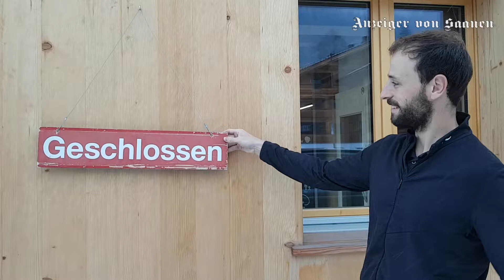Noch rollt die Kugel nicht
Die Eröffnung der STATION in Saanen war für Anfang Monat geplant und ist coronabedingt auf den 16. Dezember verschoben worden. Die Kinder müssen sich aber nicht mehr lange gedulden.